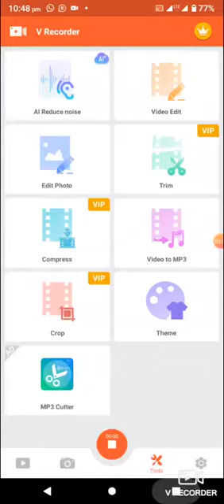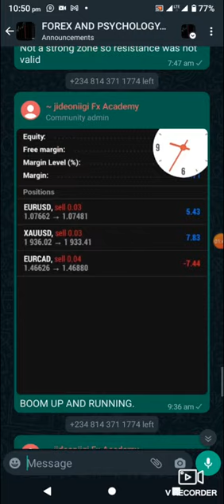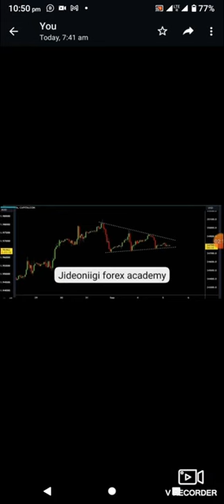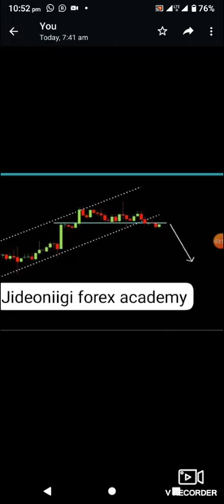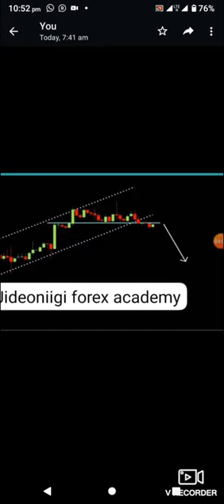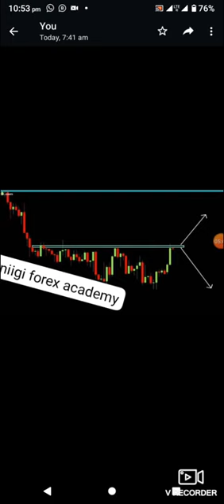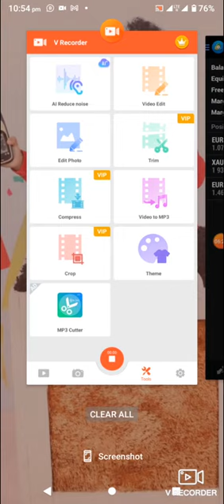FREE DAILY FOREX SET UP BY JIDEONIIGI FOREX ACADEMY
SIGN UP ON EXNESS